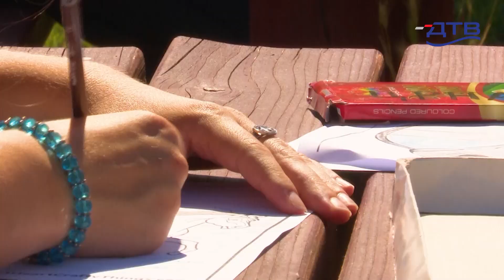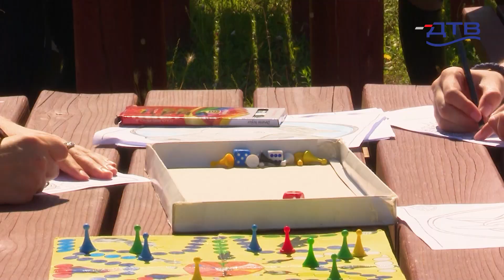DTV - Ruma : Besplatna škola jahanja za najmlađe